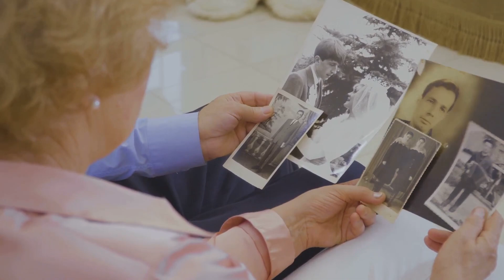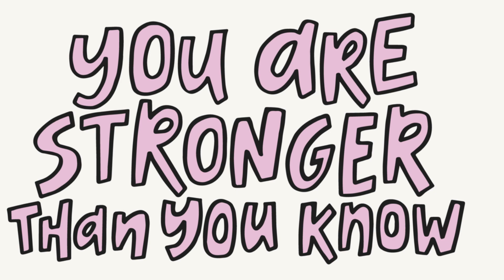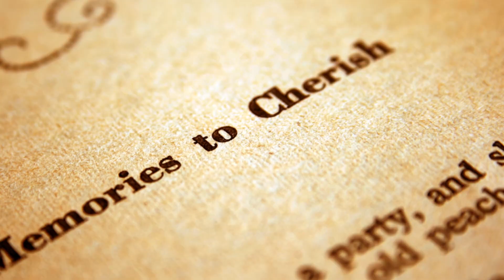Vascular Dementia - my mum.